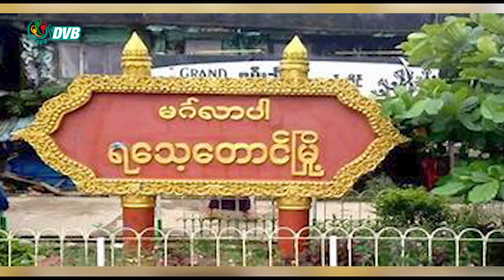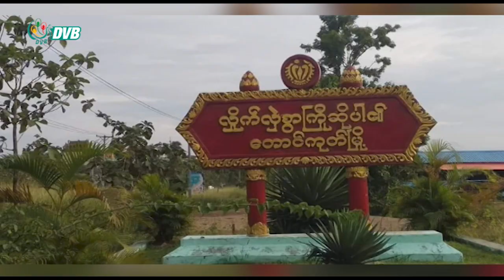DVB Digital မနက် ၆ နာရီ သတင်း (၂၅ရက် ဇွန်လ ၂၀၂၂)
- စစ်ကောင်စီက ဈေးကွက်စီးပွားရေးစနစ်အား ဖျက်ဆီးနေဟုဆို။
- ရခိုင်ပြည်နယ်အတွင်း စစ်ပွဲပြန်ဖြစ်မည်ကို ပြည်သူများ စိုးရိမ်နေ။